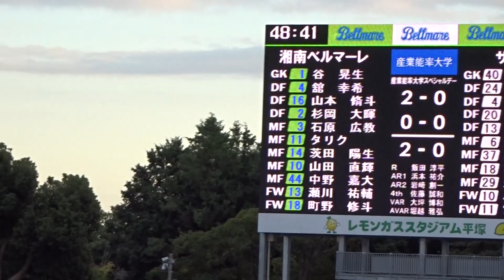20221029湘南ベルマーレvsサガン鳥栖 PKのピンチもビックセーブで失点を防ぐ谷